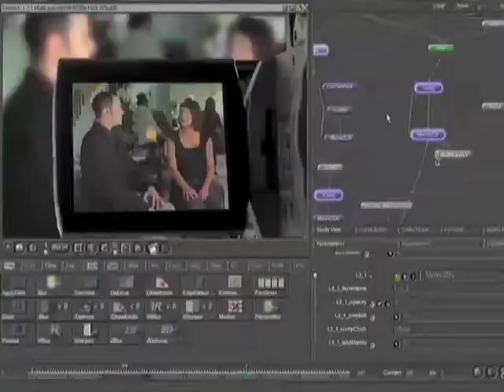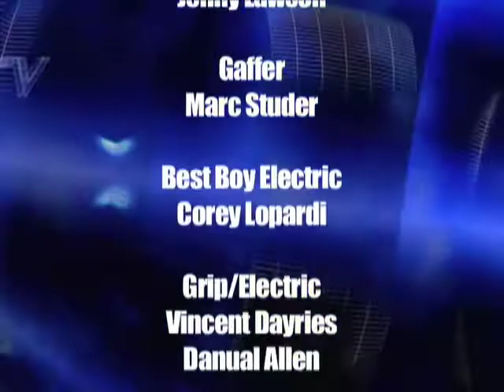ITV Nightlife interviews Alex Eagleton from Clubvibes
ITV Nightlife takes the audience for an intimate look at the hottest entertainment venues around the country. Viewers get in-depth tours from club owners and event managers. ITV hosts interview the most popular DJs and heads out to see cities in action.